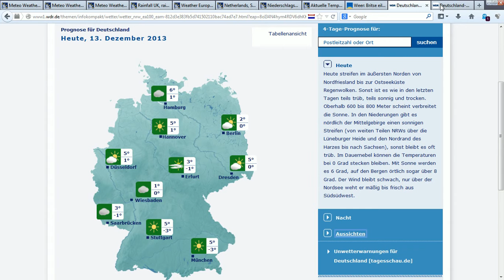13.12.2013 weather wetter radar anomalies geoengineering sat24 meteox